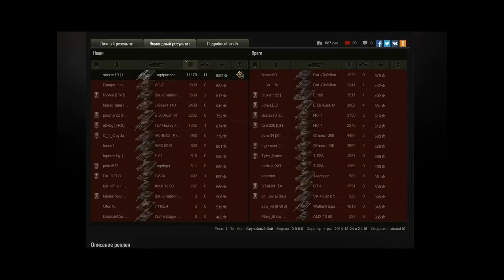Фьорды. Jagdpanzer E 100. Медаль Пула. 11170 урона.